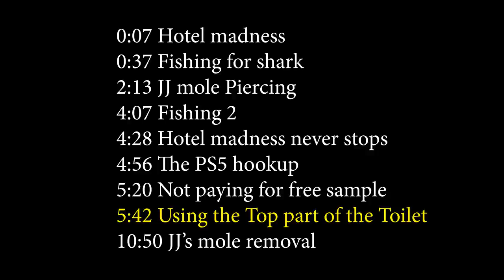Using the Top Part of the Toilet for a Week and Hiring a Plumber to Fix it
Main @CreationsRoss
Personal @namesross

0:00 timestamps
0:02 Drone in Hotel
0:37 Fishing for shark
2:13 JJ mole Piercing
4:07 Fishing 2
4:28 Drone 2
4:56 The PS5 hookup
5:20 Not paying for free sample
5:42 Using the Top part of the Toilet
10:50 JJ’s mole removal